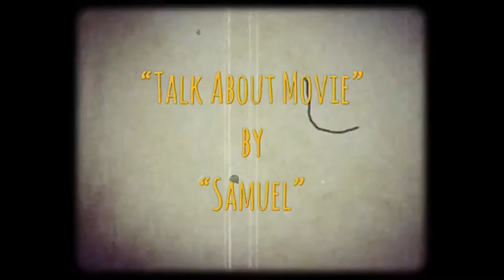| แนะนำหนังน่าสะสม | 8พิโรธโกรธแล้วฆ่า | THE HAETFUL EIGHT-2015 | MOOHAM Bros.TH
-แสบ
-sabsamuel
-sabsamuelkhamphiman

RADIO-VERSION.(Podcast)

8 พิโรธ โกรธแล้วฆ่า
พ.ศ. 2558/2015
ภาพยนตร์แนว ‧ คาวบอยตะวันตก/ตื่นเต้น/แอ๊กชั่น/อาชญากรรม/สืบสวน
95% ผู้คนชอบภาพยนตร์เรื่องนี้
The Hateful Eight (sometimes marketed as The H8ful Eight) is a 2015 American revisionist Western thriller film written and directed by Quentin Tarantino. It stars Samuel L. Jackson, Kurt Russell, Jennifer Jason Leigh, Walton Goggins, Demián Bichir, Tim Roth, Michael Madsen, and Bruce Dern as eight strangers who seek refuge from a blizzard in a stagecoach stopover some time after the American Civil War.

2015R 2h 47mCrime Thrillers. Years after the Civil War, a bounty hunter and his captive are waylaid by a Wyoming blizzard and hole up in a way station with six dicey strangers. Starring:Samuel L. Jackson, Kurt Russell, Jennifer Jason Leigh.
The Hateful Eight | Netflix
วันที่ออกฉาย: 7 มกราคม 2559 (ประเทศไทย)
ผู้กำกับ: เควนติน แทแรนติโน
บ็อกซ์ออฟฟิศ: 155.8 ล้าน USD
รางวัล: รางวัลออสการ์ สาขาดนตรีประกอบภาพยนตร์ยอดเยี่ยม, เพิ่มเติม
รางวัลที่ได้รับการเสนอชื่อเข้าชิง: รางวัลออสการ์ สาขานักแสดงสมทบหญิงยอดเยี่ยม,
8 พิโรธ โกรธแล้วฆ่า
รางวัลออสการ์ สาขานักแสดงสมทบหญิงยอดเยี่ยม
พ.ศ. 2559 · เจนนิเฟอร์ เจสัน ลีห์
รางวัลลูกโลกทองคำ สาขาบทภาพยนตร์ยอดเยี่ยม
พ.ศ. 2559 · เควนติน แทแรนติโน
รางวัลออสการ์ สาขาถ่ายภาพยอดเยี่ยม
พ.ศ. 2559 · โรเบิร์ต ริชาร์ดสัน
คริติกส์ชอยส์มูฟวี่อวอร์ด สาขานักแสดงสม
Tarantino announced The Hateful Eight in November 2013. He conceived it as a novel and sequel to his previous film Django Unchained (2012) before deciding to make it a standalone film. After the script leaked in January 2014, he canceled the film and instead directed a live reading at the United Artists Theater in Los Angeles, before reconsidering and resuming progress on the project. Filming began on December 8, 2014, near Telluride, Colorado. The original score was Italian composer Ennio Morricone's first and only for a Tarantino film, his first complete Western score in 34 years, and his first for a high-profile Hollywood production since Brian De Palma's Mission to Mars in 2000.

Distributed by The Weinstein Company in the United States, The Hateful Eight was released on December 25, 2015, in a limited roadshow release on 70 mm film, before expanding wide theatrically on December 30, 2015. It received positive reviews from critics, particularly for the performances of the cast and Morricone's score. It grossed $155.8 million. Budget estimations include from $44 million from Box Office Mojo, $54 million from the Hollywood Reporter, to $62 million from Variety.[5] For his work on the score, Morricone won his first Academy Award for Best Original Score, as well as the Golden Globe. The film also earned Oscar nominations for Best Supporting Actress (Leigh) and Best Cinematography (Robert Richardson).

On April 25, 2019, the film was released as a re-edited four-episode miniseries on Netflix with the subtitle Extended Version.
 The Hateful Eight is Tarantino's final film to have the involvement of The Weinstein Company, as he ended his working relationship with the company following allegations of sexual abuse against Harvey Weinstein in October 2017.
Directed by
Quentin Tarantino
Produced by
Richard N. Gladstein
Stacey Sher
Shannon McIntosh
Written by
Quentin Tarantino
Starring
Samuel L. Jackson
Kurt Russell
Jennifer Jason Leigh
Walton Goggins
Demián Bichir
Tim Roth
Michael Madsen
Bruce Dern
James Parks
Channing Tatum
Narrated by
Quentin Tarantino
Ennio Morricone
Cinematography
Robert Richardson
Edited by
Fred Raskin
Production
company
Shiny Penny
FilmColony
Distributed by
The Weinstein Company
Release date
December 7, 2015 (Cinerama Dome)
December 25, 2015 (United States)
Running time
187 minutes (Roadshow)
168 minutes (General)
Country
United States
Language
English
Budget
$44–62 million
Box office
$155.8 million